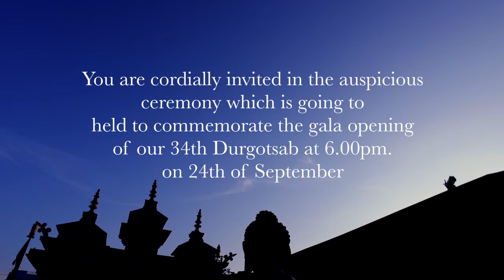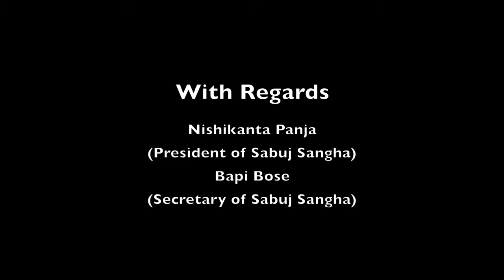Sabuj Sangha Durgotsab 2017